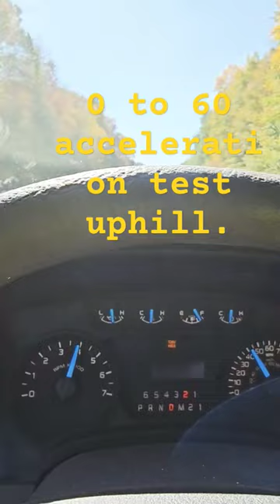2013 Ford F150 Towing Test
This is a towing test of my 2014 Ford F 150  with the 5.0 Coyote v8. We are testing acceleration 0 to 60 on a 6% grade. Stopping in the middle of the Hill and the trailer we are towing is 4000 pounds. . What will be doing this same test again with 7000 pounds shortly.